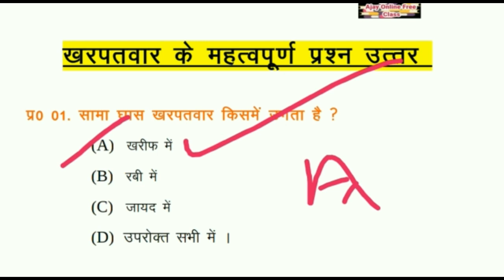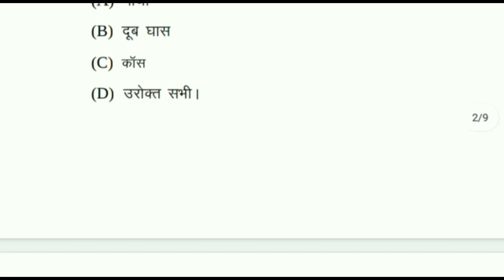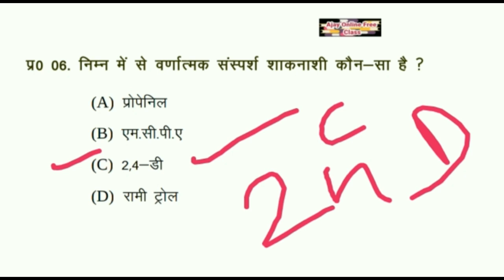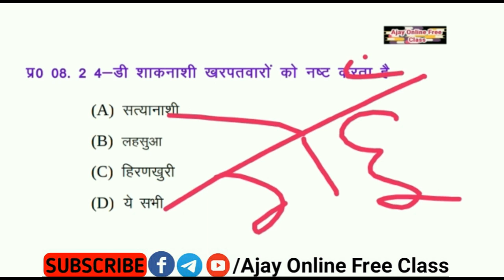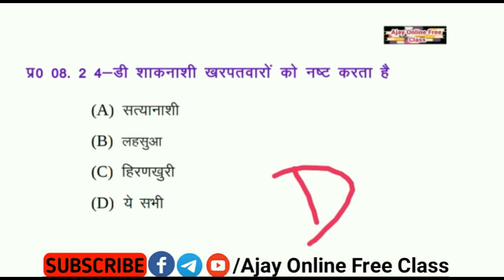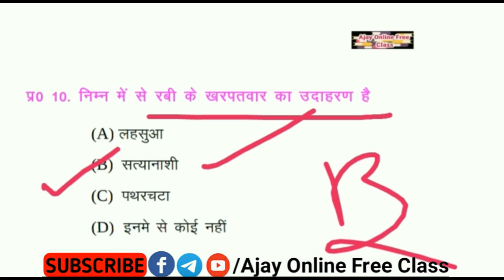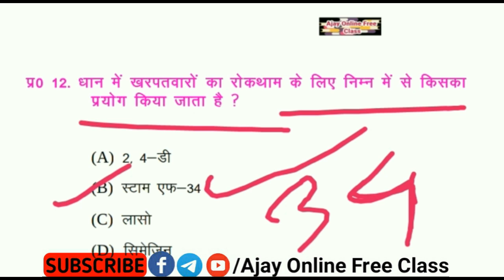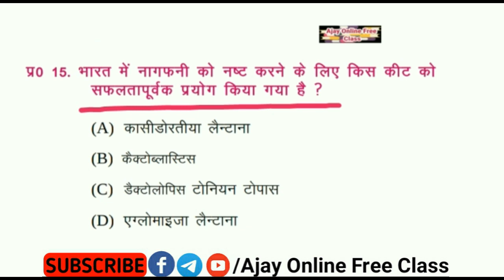छत्तीसगढ़ वन सेवा परीक्षा I कृषि विज्ञान I खरपतवार के महत्वपूर्ण प्रश्न उत्तर I CGPSC ACF I RANGER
Hi
नमस्कार दोस्तों इस वीडियो मैंने खरपतवार के महत्वपूर्ण प्रश्न उत्तर के बारे में बताने का प्रयास किया है।

छत्तीसगढ़ वन सेवा परीक्षा I कृषि विज्ञान I खरपतवार I WEED I CGPSC ACF I RANGER

छत्तीसगढ़ वन सेवा परीक्षा I कृषि विज्ञान I मृदा परिच्छेदिका I Soil Profile I CGPSC ACF I RANGER

छत्तीसगढ़ वन सेवा परीक्षा I कृषि विज्ञान I मृदा का आधुनिक वर्गीकरण I CGPSC ACF I RANGER

छत्तीसगढ़ वन सेवा परीक्षा I कृषि विज्ञान I कृषि और उसके प्रमुख कारण I CGPSC ACF I RANGER

छत्तीसगढ़ वन सेवा परीक्षा I कृषि विज्ञान I फसल व उनके प्रकार I CGPSC ACF I RANGER

छत्तीसगढ़ वन सेवा परीक्षा I पर्यावरण I जैव विविधता के संरक्षण I CGPSC ACF I RANGER

छत्तीसगढ़ वन सेवा परीक्षा I कृषि विज्ञान I कृषि संस्थान एवं कृषि कल्चर I CGPSC ACF I RANGER

छत्तीसगढ़ वन सेवा परीक्षा I पर्यावरण I जैव विविधता I BIODIVERSITY I CGPSC ACF I RANGER

छत्तीसगढ़ वन सेवा परीक्षा I पर्यावरण आंदोलन और उनसे जुड़े महत्वपूर्ण व्यक्ति I CGPSC ACF I RANGER

छत्तीसगढ़ वन सेवा परीक्षा I जीव विज्ञान I Biology I पोषण के प्रकार I CGPSC ACF I RANGER

छत्तीसगढ़ वन सेवा परीक्षा I रसायन विज्ञान । रासायनिक अभिक्रिया दर I CHEMISTRY I CGPSC ACF I RANGER

फसलों/फलो/सब्जियों से होने वाले रोगों के महत्वपूर्ण प्रश्न उत्तर I कृषि फसल I CGPSC ACF I RANGER

छत्तीसगढ़ वन सेवा परीक्षा I वानिकी I FORESTRY I CGPSC ACF I RANGER I Mcq Question Answer

छत्तीसगढ़ वन सेवा परीक्षा I पर्यावरण ओज़ोन परत I PART 2 I ENVIRONMENT OZONE LAYER I CGPSC ACF I RANGER

छत्तीसगढ़ वन सेवा परीक्षा I पर्यावरण ओज़ोन परत I ENVIRONMENT OZONE LAYER I CGPSC ACF I RANGER

महत्वपूर्ण दिवस I Important Day I Cgpsc Acf I Ranger I Forest Ranger I Cg Vyapam

छत्तीसगढ़ वन सेवा परीक्षा प्रौद्योगिकी के महत्वपूर्ण प्रश्न उत्तर I Acf I Ranger I Forest Ranger 2020